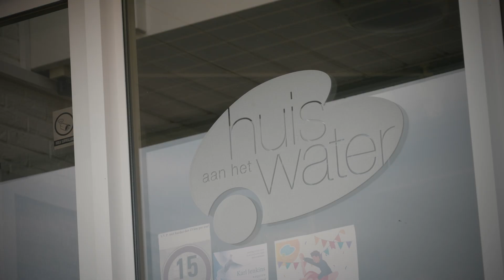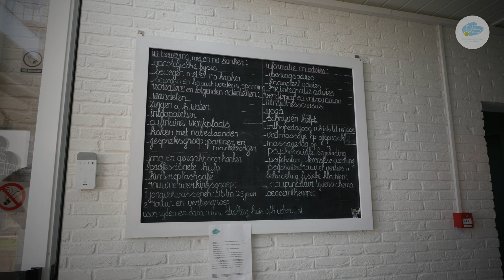HaW - Huis aan het Water Stormbaan in Volendam op 16 juni 2022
Op donderdag 16 juni staat de grootste stormbaan ter wereld in Volendam.
Jullie gaan meedoen met jullie klas en gaan sponsorgeld ophalen voor Stichting Huis aan het Water via de website tegenkanker.nl

Succes met geld inzamelen en veel plezier op de stormbaan! We zien jullie op donderdag 16 juni.